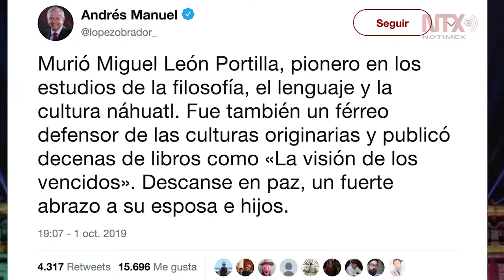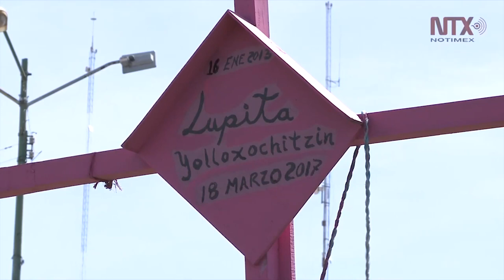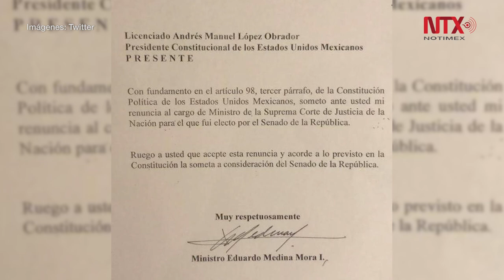Resumen anual: Octubre 2019 (primera parte)